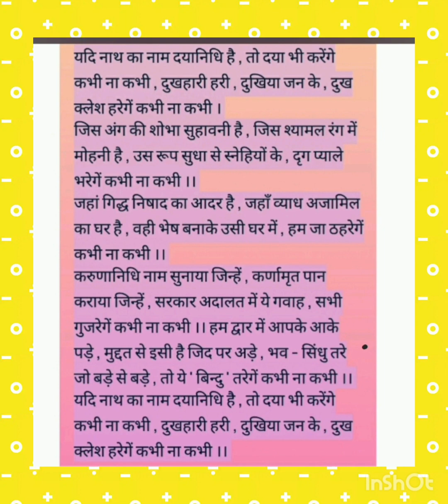यदि नाथ का नाम दयानिधि है तो दया भी करेंगे कभी ना कभी